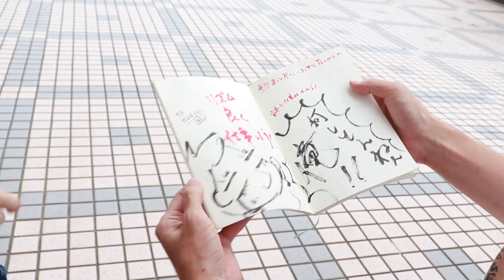4個YouTuber要幹嘛？｜台瞧VLOG EP4｜ft. Iku老師、Hsuan、撒醬｜破一萬view的話再來拍一集台灣生活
好久沒拍台瞧VLOG了，畢竟是東京旅遊頻道嘛XD
這次跟Iku老師、Hsuan還有撒醬，明明認識第一天就互相都在各自的頻道中出現了LOL，YouTuber真的是一種奇妙的生物呢！哈哈
想看看我們當天做了什麼，就看看這段側錄的VLOG吧